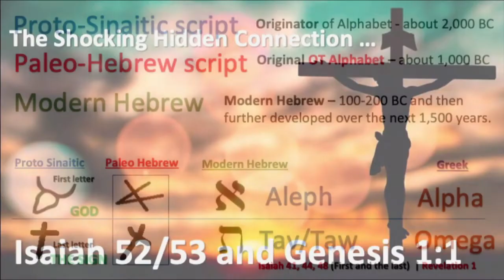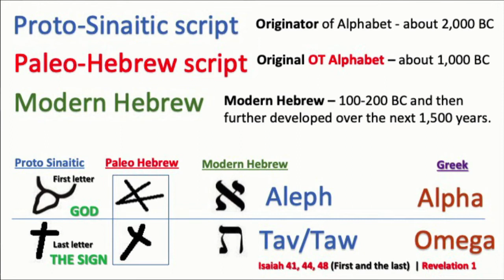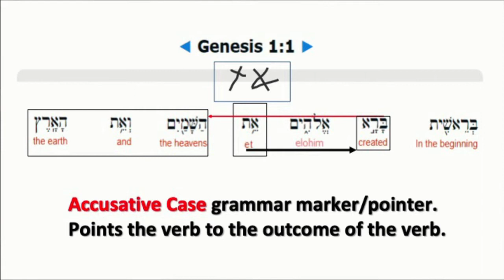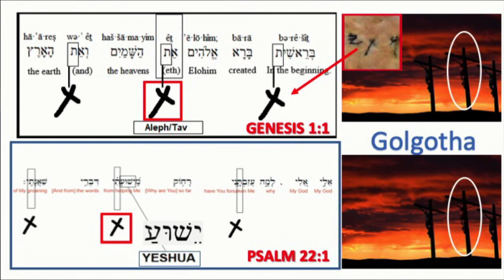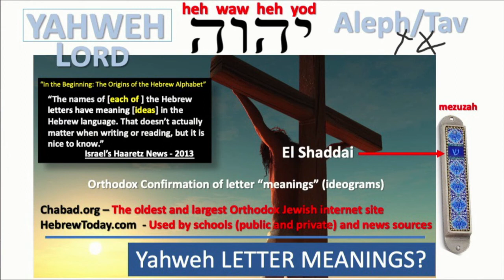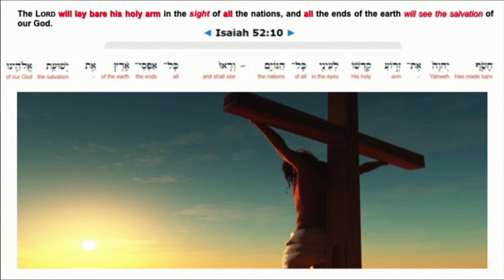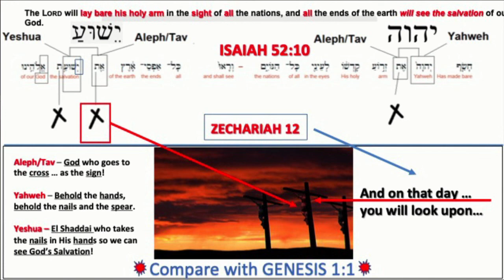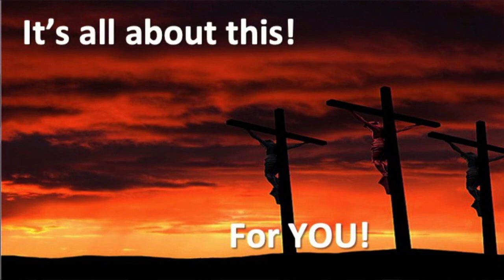The Impossible Miracle of Isaiah 52 and Genesis 1! Pastor Carl Gallups Reveals